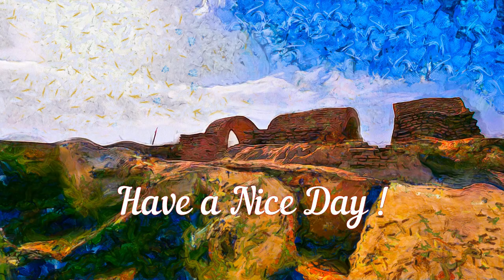Iraq - Ashur, Qal'at Sherqat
Ashur, Qal'at Sherqat - Iraq